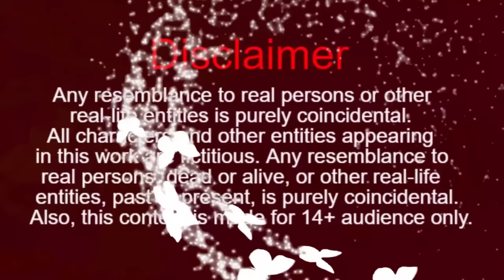किराए का घर chidiya ki kahani | chidiya wala cartoon | bird stories | bedtime story | crow story